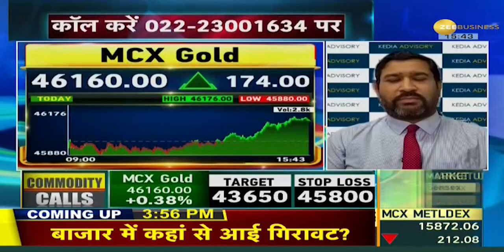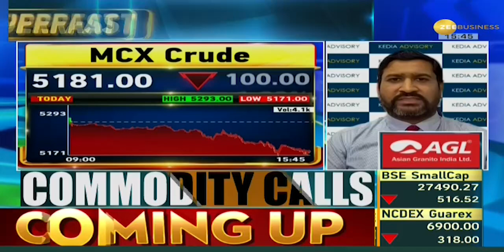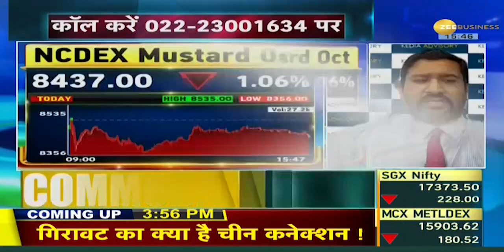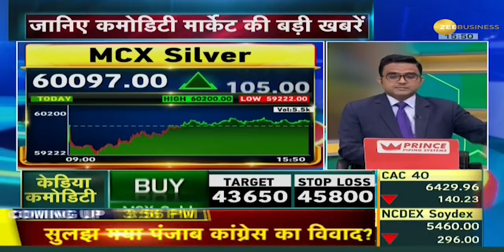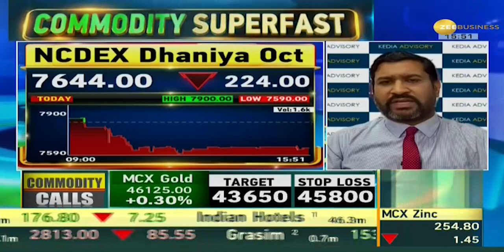Commodity Superfast: जानिए Commodity Market में कैसे करें Trade; Sept 20, 2021 | Gold | Silver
Gold and silver prices observed some increase. On MCX, gold reaches 46,000 and silver 60,000. Whereas, crude oil falls 1.5%.

सोने और चांदी की कीमतों में कुछ तेजी देखने को मिल रही है। MCX पर सोना 46,000 और चांदी 60,000 पर पहुंच गया है। वहीं, कच्चे तेल में 1.5% की गिरावट आई है।